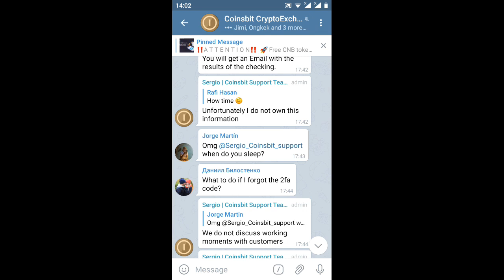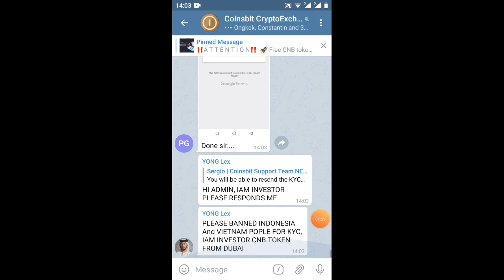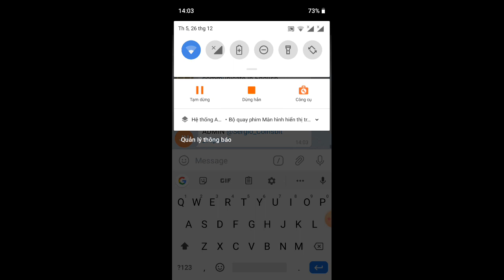khắc phục lõi xác minh tài khoản coinbit KYC lần cuối